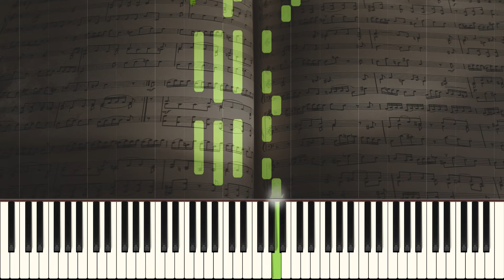Der Frühling kommt - Piano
Title: Der Frühling kommt
Level: Beginner
Composer: L. de Persuis
Arranger: J.W.Schaum
Sheet: Wir musizieren am Klavier Heft 2